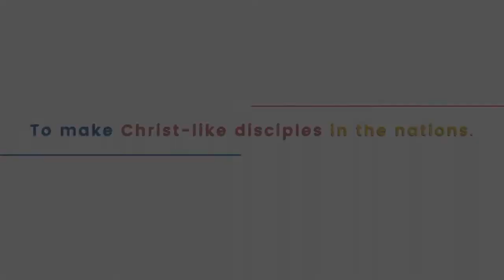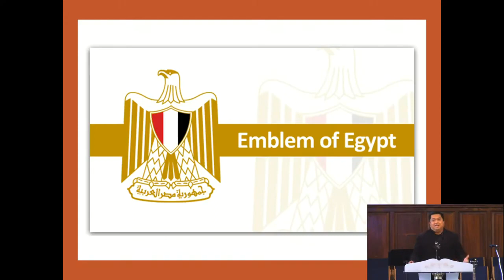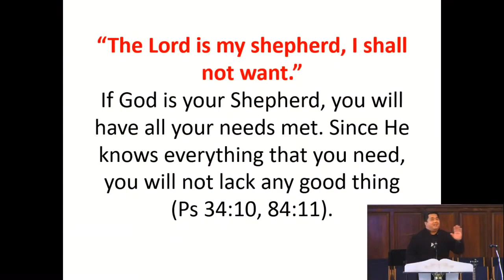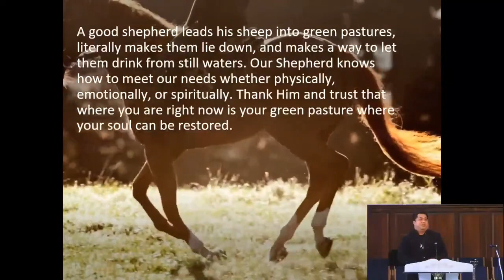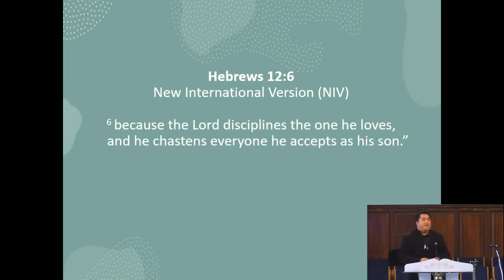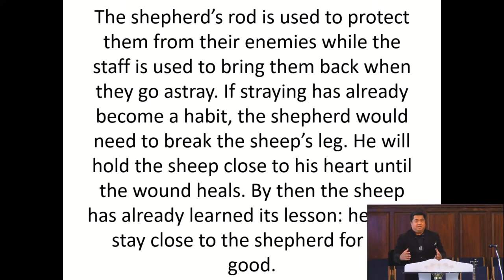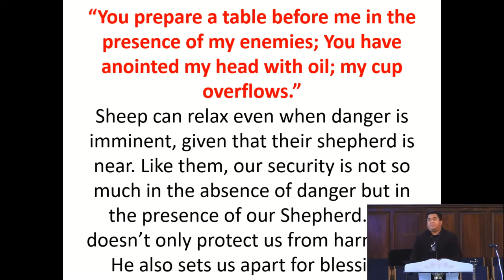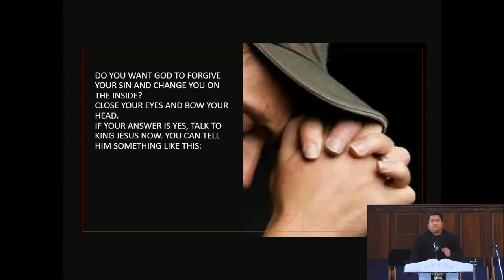5/2/21 MY SHEPHERD by Pastor Jeff Padre Guiwa